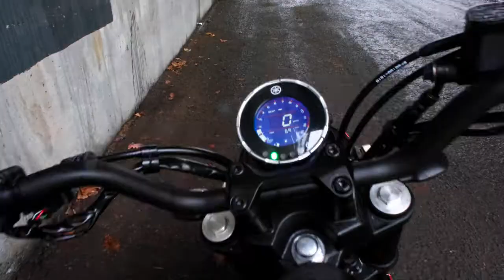Our Amazing Yamaha XSR125 (or £3000) - just £1.99 Per Ticket. Guaranteed Draw 16th January @ 8:30pm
Our Amazing Yamaha XSR125 (or £3000) - just £1.99 Per Ticket. Guaranteed Draw 16th January @ 8:30pm - No Matter How Many Tickets Sold!